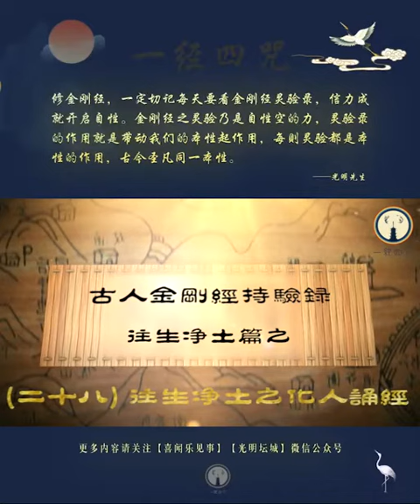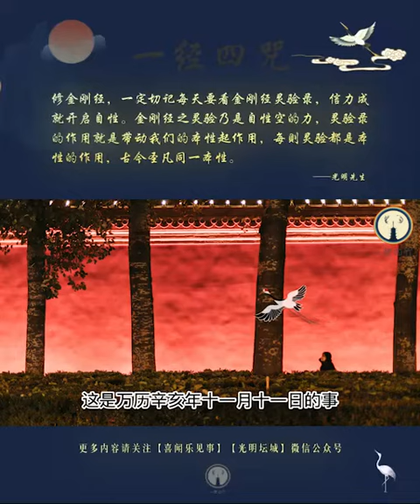（二十八） 往生淨土之化人誦經#金剛經古人持驗錄#一經四咒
「金剛經」古人持驗錄（二十八）
 往生淨土之化人誦經

孫大仟，明朝人，自幼聰明敏睿。十二歲時，跟隨父親鏡吾居士奉彌陀四十八願，到雲棲受持五戒，返家後，斷除葷腥魚肉，摒絕交遊，從此沉默寡言，一心念佛，不惜身命，精勤不懈，誓取金臺，非要得到上品往生不可。

沒有多久，他看到二位比丘手持蓮花前來，叫他誦金剛經一天一夜，大仟忽然坐起來說：‘阿彌陀佛及觀世音菩薩都來迎接我。’

大仟手結金剛拳印，大聲念阿彌陀佛數聲，端坐而圓寂。這是萬曆辛亥年十一月十一日的事，大仟並有淨土十二時歌傳世，詳見吳太史西生傳中。（西生傳）

欢迎加入金刚经共修，入群共修请添加【每日背诵金刚经】群管理员微信为好友，接引入群共修。 (以下任选一) 微信号：
慧玲：YKWS2168
慧持：xiaomin1981l
慧芸：zds4523377
三千大千世界遍吉祥！

FACEBOOK【每日背诵金刚经】群组，欢迎加入【一经四咒】共修，添加管理员好友。